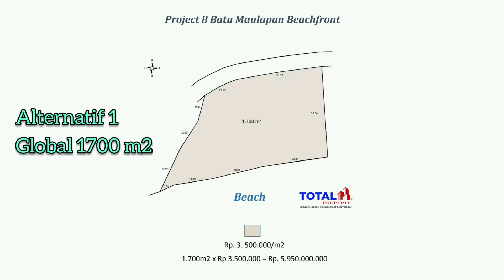Dijual cepat Tanah Beachfront Los Pantai, di pinggir jalan utama di Batununggul, Nusa Penida, Bali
Dijual cepat Tanah Beachfront Los Pantai, dan di pinggir jalan utama di Batununggul, Nusa Penida, Bali.

Cocok sekali untuk Villa /Resort / Hotel / Resto / Bar, dengan view laut lepas, gunung Agung & pantai berpasir putih.

Akses langsung depan jalan raya utama Nusa Penida.
5 menit ke pelabuhan utama Sampalan
5 menit ke pusat kota
15 menit ke Pantai Atuh
10 menit ke Goa giri putri
Dekat resto Warung Jukung

Spesifikasi :
Luas tanah 1700 m2 atau 17 are
Dimensi ukuran Lebar 62,5 m x panjang 33,5 m
View los pantai, beachfront.
Legalitas Sertifikat SHM
Kontur Tanah rata
Kondisi Terkini Sudah selesai penataan lahan
Lebar Akses Jalan Aspal 6 meter
Harga Tanah, dg alternatif :
1) Harga Global 350 juta/are bila dibeli global 1700 m2, harga total Rp 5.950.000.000
2) Harga Kavling 425 juta/are bila dibeli per kapling 3,6 are, harga total Rp 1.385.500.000

Cara Pembayaran :
1) Cash Keras
Booking fee 20jt
Pelunasan 1 hari sebelum AJB di notaris

2) Cash bertahap
Booking fee 20jt
DP 40% 1 hari sebelum PPJB di notaris
Bisa diangsur hingga 6x

Biaya lain-lain :
PPN 10%
BPHTB 5%
Notaris 1%